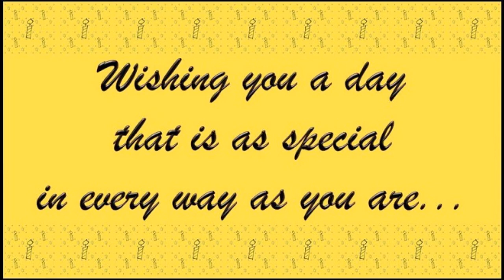Birthday Wishes to Sweetheart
Dear Sweetheart,   🎉🎉 🎉 I HOPE YOUR "SPECIAL🎂DAY" 🎉🎉 🎉 WILL BRING YOU LOTS AND LOTS OF HAPPINESS, LOVE & FUN🎆🎇 HAVE A FABULOUS BIRTHDAY.

For Personalized/Customized Video Greetings
वैयक्तिकृत/अनुकूलित वीडियो शुभकामनाओं के लिए

Happy Birthday Greetings for Sweetheart
Happy Birthday Wishes for Sweetheart
birthday greetings to Sweetheart